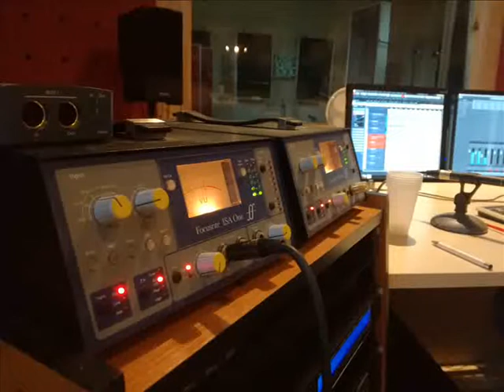Call of Cuckoo-Perun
Song from "Metaphysics" EP.

Recorded by:
Maria Green-voc
Brunon Lubas- bass, synth&noise
Maciej Dzik- drums
Piotr Mierzwa-guitars
Albin Talik-guitars

Mix&Mastering: Grzegorz Mukanowski